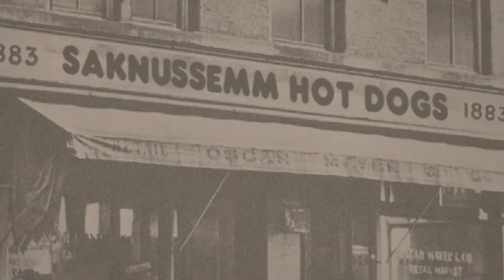"The Hot Dog Show with Arne and Bosco" | The Top Hat Balloon Show S1 E35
The Hot Dog Brothers are at it again with a fresh new hot dog.